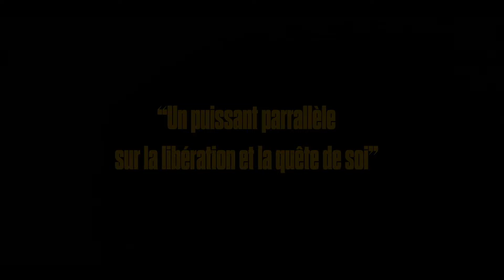TIGRESSE (2023) VOST-FR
Tigresse

7 août 2024 en salle | 1h 20min | Drame
De Andrei Tănase  | Par Andrei Tănase
Avec Catalina Moga, Paul Ipate, Alex Velea
Titre original Tigrú

Tout public
Suite à un signalement, Véra, vétérinaire, accueille dans son zoo une femelle tigre à laquelle elle s'attache rapidement. Un soir, alors qu’elle vient de surprendre son mari en plein adultère, Vera, ivre de colère, omet de refermer la cage du fauve. Le lendemain, la tigresse est introuvable. La jeune femme et son mari prennent alors la tête d'une expédition improbable pour retrouver l’animal. Plus que la quête d’un tigre en fuite, cette battue devient pour Vera une réelle introspection sur sa vie, son couple et ses aspirations.